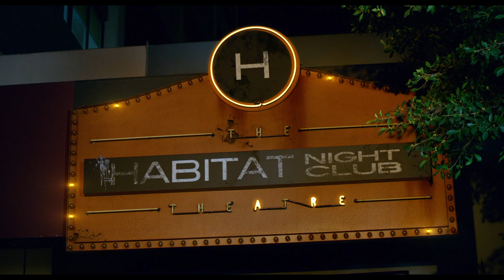Pech und Schwefel! Ein verfluchtes Missverständnis | Killing Hasselhoff | Screen Schnipsel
Nachdem Hasselhoff den Besuch bei Chris Kims (Ken Jeong) Nachtclub absagt, läuft Chris in ein weiteres Problem. Seine VIP-Lounge wurde überrannt von unerwünschten Gästen. Diese verwickeln ihn in einen Skandal, welches Chris Leben aus der Bahn wirft.

Der stark verschuldete Nachtclubbesitzer Chris Kim (Ken Jeong) wettet alljährlich auf den Tod eines Prominenten. Er tippt jedes Jahr auf David Hasselhoff. Würde dieser tatsächlich sterben, dann gäbe es 567.000$ als Gewinn für Chris. In einer unglücklichen Nacht brennt der Nachtclub von Chris ab und er sieht keine andere Wahl als den Hasselhoff selber zu töten.

Auf Screen Schnipsel findest du die besten Momente, Compilations und Trailer deiner Lieblingsfilme.